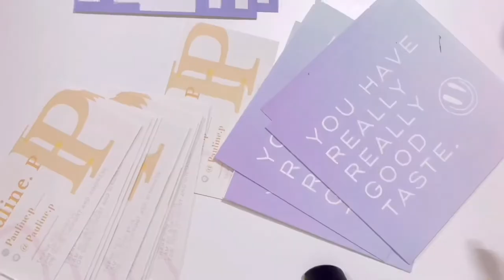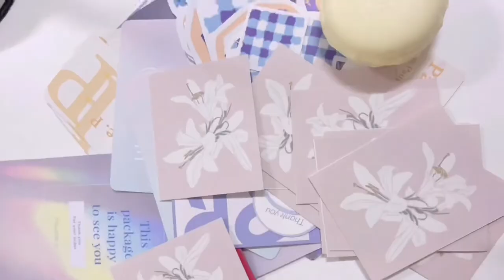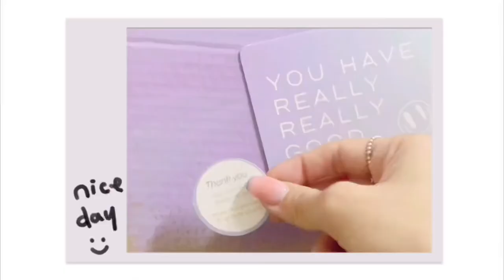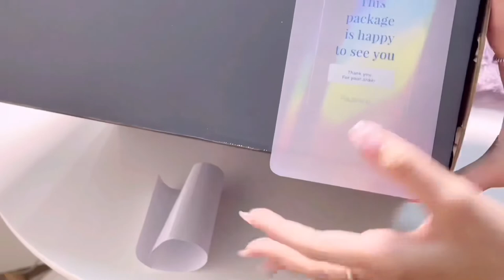ASMR & Packing Order | Punch needle | แพ็คของ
Punch needle 👉🏻 IG : Pauline.p____

Editor
KineMaster